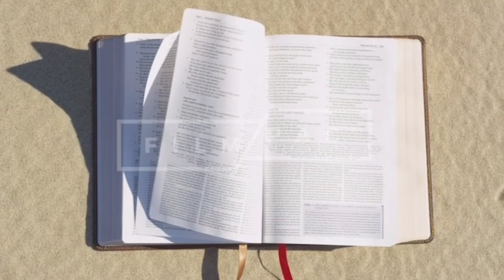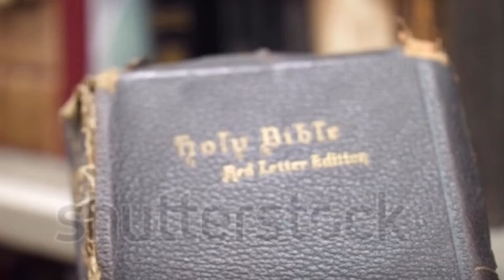No Longer Slaves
Hey everyone. I wrote a way longer and more in depth version before this video was done. It was meant for a blog.. but seeing how this came out. I think I’ll make it a video as well.. except I’ll spend more time on it like I did with the “women in the church.” Video from a while back.

So this is almost an overview or “pilot” of the one I will post soon. Let me know what you think!

HalleluYah !

RE3L talk